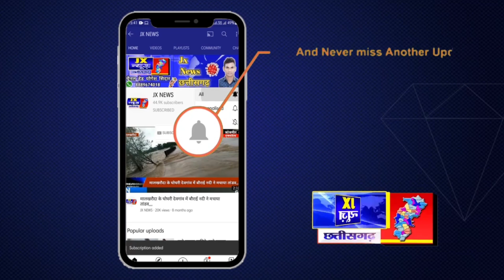Jx न्यूज छत्तीसगढ़ ।।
नबालिक से दुष्कर्म करने वाला आरोपी गिरफ्तार